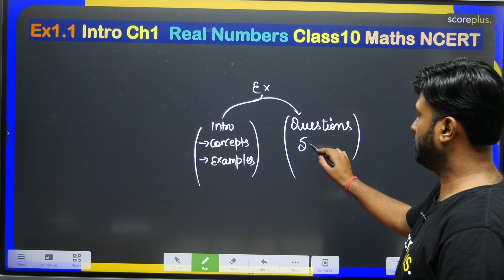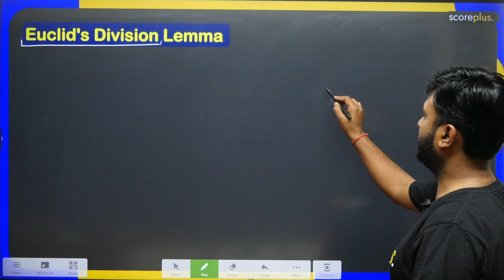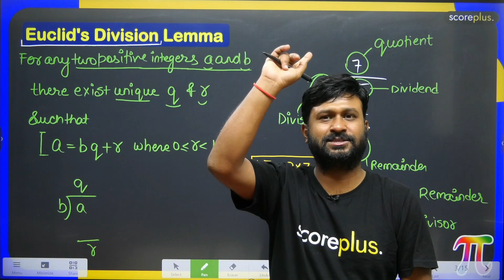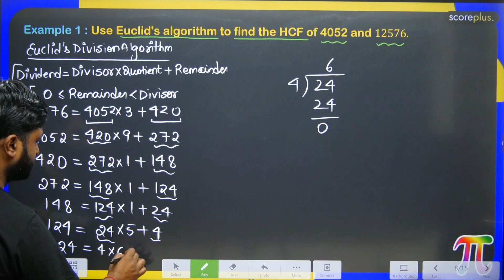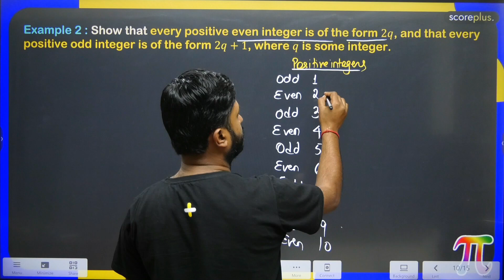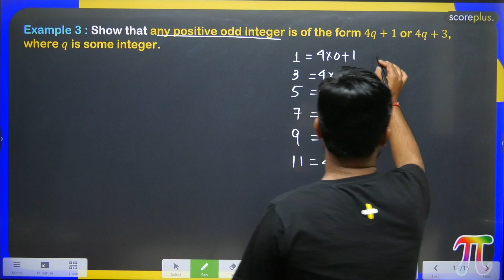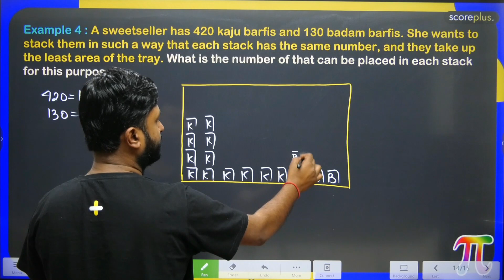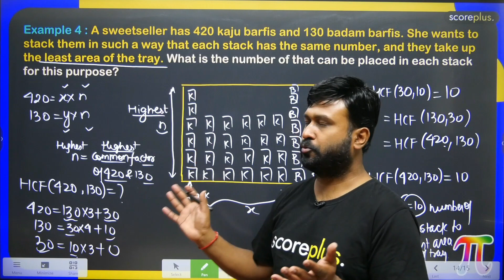Class 10 Maths NCERT Ex 1.1 Introduction Chapter 1 Real Numbers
scoreplus is committed to providing high-quality and affordable education for the mass student of India. Our goal is to make education accessible and inclusive. We believe that education can change your life and we want everyone to have the opportunity to make it happen. We pride ourselves on excellent teachers and offer our teachers a lot of freedom and creative control in their classrooms, just like they would at a great university.

Not only quality educational content but we believe in changing the world through the help of technology. scoreplus is committed to improving the state of education in India one school at a time and now we are coming up with innovative solutions which will help students in multiple aspects of their educational journey.

We have a very simple aim that "with us, a student can score plus".